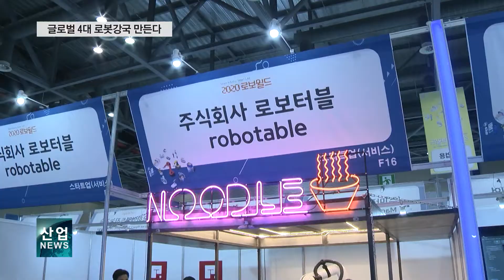로봇의 시장 진출 원활하게…기업 애로 해소에 중점_산업뉴스[산업방송 채널i]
[리포트]
국내 한 스타트업이 개발해 시장 출시를 앞둔 서빙 로봇.

실내 자율주행이 가능한 핵심 솔루션을 통해 서빙뿐 아니라 물류 로봇, 안내용 로봇 등을 만들 수 있습니다.

특히 저가의 센서를 적절히 혼합한 기술력으로 성능을 극대화시키면서 가격은 낮췄습니다.

그러나 작은 기업이 로봇 시장 내 동일 제품군에서 가격 경쟁력을 높이는 건 여전히 힘든 일입니다.

[인터뷰 – 서일홍 / 코가플렉스 대표]
걸림돌은 가격입니다. 성능 대비 가격이 굉장히 좋아야되는 거고,
그런 것 때문에 저희 스타트업 같은 곳에서 아이디어도 있고 기술도 있는데,
그런 시장을 키우기 위해서는 조금 더 많은 경제적 여력이 있어야 하기 때문에…

협동로봇 한 대가 직접 옮겨온 그릇에 면을 삶아 담고, 국물을 부은 후 토핑을 얹어 면 요리를 완성합니다.

요식업에 쓰이도록 최적화된 이 로봇은 당장 시장에 진출하기 보다는 가능성을 엿보는데 집중하고 있습니다.

하지만 기술적인 완성도를 실현시킨 후에도 현장에 적용되기 위해서는 로봇 활용에 대한 좀 더 명확한 기준이 필요합니다.

[인터뷰 – 최인현 / 로보터블 대표]
분진이나 안전 규제에 대한 가이드라인이 좀 더 명확하게 나오면 저희가 그 규제를 따라서
준비를 해 나갈 수 있기 때문에 그런 명확한 기준들이 생겼으면 좋겠습니다.

정부가 이러한 로봇 기업들의 애로를 해결하고 각종 지원정책을 통해 오는 2023년
세계 4대 로봇강국으로 도약하겠다는 목표를 내놨습니다.

정세균 국무총리는 관계부처와 업계, 전문가들과 로봇산업 규제혁신을 위한 현장 대화의 시간을 가졌습니다.

정 총리는 이 자리에서 로봇의 시장 진출을 막는 규제를 개선하고 3대 제조로봇과 4대 서비스로봇을 집중 육성하겠다고 밝혔습니다.

이를 위해 포괄적 네거티브 규제 체계와 새로운 가이드라인 마련 등을 골자로 하는 규제혁신 로드맵도 구축했다고 전했습니다.

[현장음 – 정세균 / 국무총리]
로봇산업 발전을 저해하는 낡은 규제는 선허용-후규제 원칙하에 선제적으로 정비하겠습니다.
오늘 발표하는 규제혁신 로드맵에는 로봇 활용 기반을 조성하고 각 분야별로 로봇 활용을 저해하는
규제를 정비하는 33개 추진 과제를 담았습니다.

한편, 글로벌 로봇시장은 지난 2018년부터 연평균 25%씩 성장하고 있으며,
오는 2022년에는 724억 달러, 우리 돈 약 82조 원 규모가 될 전망입니다.

특히, 코로나19 대유행이 시작된 올해부터는 비대면 문화의 확산으로 로봇 수요는 더욱 확대될 것으로 예상되고 있습니다.